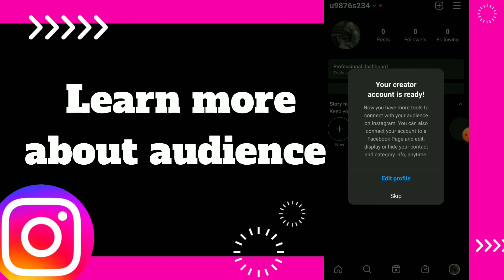How To Learn More About Audience On Instagram App 2022